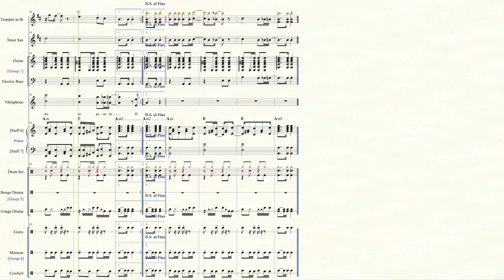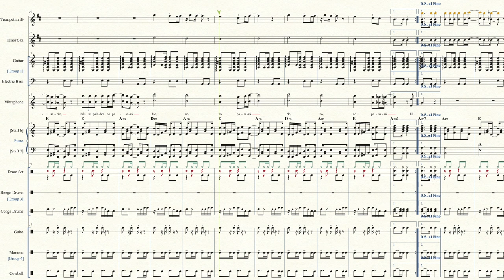DIOS ES NUESTRO AMPARO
Partituras Cristianas / Help Charts - DIOS ES NUESTRO AMPARO (D.R.)